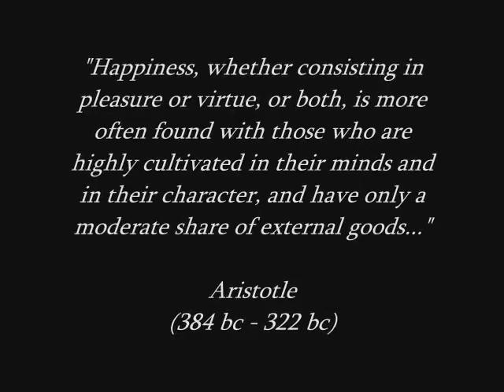Understanding The Effects Of Hierarchy In Society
By Robert Sapolsky.